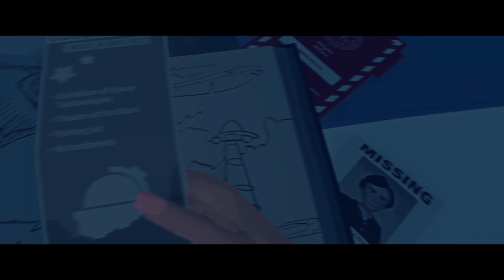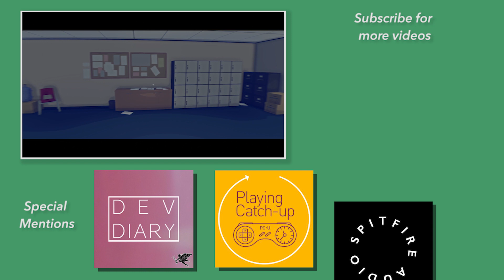Virginia - Art in Video Games - (Jonathan Burroughs - Terry Kenny - Lyndon Holland)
In the 1st of an ongoing series, we take a look at Virginia.
There are no spoilers in this analysis!

Developed by Variable State and published by 505games.

Special thanks to Playing Catch-Up and DevDiary podcasts.